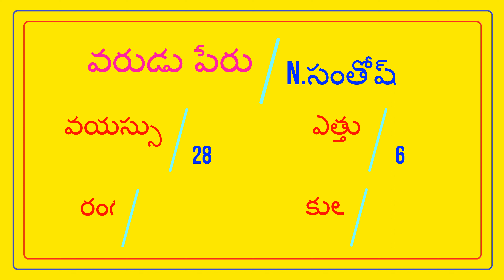శెట్టిబలిజ అబ్బాయి BUSINESS - వధువు CONVERT కావలెను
FEES 500/- || SETTIBALIJA GROOM - N SANTHOSH || @TNAIDUMARRIAGEBUREAU